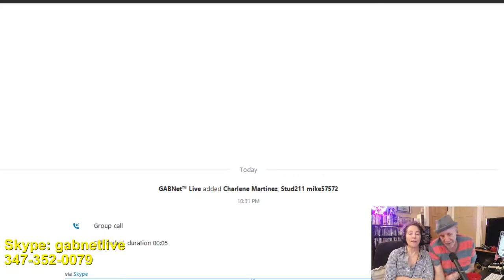Alex Bennett's Ramble 9-29-17 (recorded)